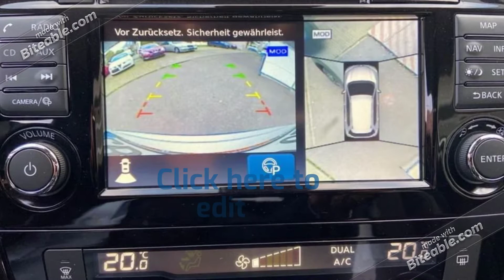Bester 4*4 Familien-SUV In Baden-Württemberg Autohaus Jutz GMBH(33.840 €)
AUTOHAUS JUTZ GMBH
Schillerstraße 62
70839 Gerlingen
0 71 56 / 92 52-0

Beschreibung
1 Vorbesitzer
MwSt. ausweisbar
Garantie

Getriebe
* Schaltgetriebe
Technik
* Bordcomputer
* Partikelfilter
* Start-Stop-Automatik
Assistenten
* Totwinkel-Assistent
* Müdigkeitserkennung
* Verkehrszeichenerkennung
* Park-Lenk-Assistent
* Regensensor
* Fernlichtassistent
* Lichtsensor
* Notbremsassistent
* Berganfahrassistent
* Spurhalteassistent
* Abstandsregeltempomat
Komfort
* Servolenkung
* Zentralverriegelung
* Elektrischer Fensterheber
* Lederausstattung
* Sitzheizung
* Elektrische Aussenspiegel
* Teilbare Ruecksitzlehne
* Tempomat
* Multifunktionslenkrad
* Keyless Go Startfunktion

Verkauf
Mo. - Fr.:
von 09.00 – 12.30 Uhr
& 13.30 – 18.00 Uhr
Sa.: von 09.00 – 14.00 Uhr

Service
Mo. - Fr.:
von 07.30 – 12.30 Uhr
& 13.30 – 18.00 Uhr
Sa.: von 09.00 – 12.00 Uhr

Lager/Ersatzteile
Mo. - Fr.:
von 08.00 – 12.30 Uhr
& 13.30 – 17.30 Uhr
Sa.: geschlossen
* Elektrische Sitze
* Innenspiegel autom. abblendbar
* Mittelarmlehne
* Innenraumfilter
* Lenksaeule einstellbar
* ParkDistanceControl vorne und hinten
* Elektrische Heckklappe
* Keyless Entry
* Lederlenkrad
* Sitzheizung hinten
* Geschwindigkeitsbegrenzungsanlage
* Klimaautomatik-2-Zonen
Sicht
* LED-Hauptscheinwerfer
* adaptives Kurvenlicht
* LED-Tagfahrlicht
* 360 Grad Kamera
* Nebelscheinwerfer
* Colorverglasung
* Aussenspiegel beheizbar
Sicherheit
* ABS
* Airbag
* Beifahrer-Airbag
* Wegfahrsperre
* Seitenairbags
* ESP
* Reifendruckkontrolle
* Kopfairbag
* Kindersitzbefestigung
* Pannenkit
* Isofix Beifahrersitz
Entertainment
* Navigationssystem
* Soundsystem
* Radio
* Telefonvorbereitung
* AUX-In
* USB-Anschluss
* MP3
* Bose
* Bluetooth
* Freisprecheinrichtung
* DAB
* Touchscreen
Umwelt
* Abgasnorm Euro 6D-Temp
* Grüne Umweltplakette
*Energieeffizienzklasse B
Qualität
* Garantie
* Nichtraucherfahrzeug
Sonstiges
* Schiebedach
* Metallic
* Alufelgen
* Dachreling
* ElektrischesPanoramadach
* Elektrische Parkbremse
* Lenkradheizung
* 5-Sitzer
* Adaptive Front-Lighting-System (AFS)
* Aktive Fahrkomfortregelung (Fahrwerksdämpfung)
* Antriebsart: Frontantrieb
* Außenspiegel in Wagenfarbe
* Ausstattungs-Paket: Nissan Connect mit Around View Monitor
* Autonomer Notbrems-Assistent
* Beifahrerairbag abschaltbar
* Berg-Anfahr-Assistent
* Blinkleuchte in Außenspiegel integriert
* Bluetooth-Schnittstelle
* Bremsassistent (Nissan Brake-Assist)
* Coming-Home-Lichtfunktion
* Dachreling silber
* Elektr. Bremskraftverteilung (EBD)
* Fahrassistenz-Paket Tekna
* Fahrassistenz-System: Spurhalteassistent
* Fahrassistenz-System: Totwinkel-Assistent
* Fahrassistenz-System: Verkehrszeichenerkennung
* Fensterheber elektrisch vorn und hinten
* Freisprechanlage Bluetooth
* Geschwindigkeits-Warnanlage akustisch (Speed-Limiter)
* Getriebe 6-Gang
* Gurtstraffer
* Heckscheibe heizbar
* Innenspiegel mit Abblendautomatik
* Kindersicherung
* Klimaautomatik 2-Zonen
* Komfort-Paket
* Komfortsitz vorn links
* Komfortsitze
* Kurvenbremskontrolle (Aktive Spurkontrolle)
* Lederlenkrad
* Lenkrad heizbar
* Leseleuchte
* Navigation Nissan Connect mit Touchscreen-Farbdisplay und Google Services
* Nissan Safety-Shield-Paket 360°
* Parkbremse elektrisch
* Pollenfilter
* Querverkehrs-Assistent Heck
* Radioempfang digital (DAB)
* Schalt-/Wählhebelgriff Leder
* Schaltpunktanzeige
* Seitenschutzleisten Chrom
* Servolenkung elektronisch
* Sitzheizung hinten (2.Sitzreihe)
* Sitzheizung vorn
* Start/Stop-Anlage
* Style-Paket
* Verglasung hinten abgedunkelt
* ZV mit Fernbedienung
* Isofix-Aufnahmen für Kindersitz
* Rücksitzbank verschiebbar
* Rußpartikelfilter

Int.KnNr: VFWXP6236 ... Änderungen, Zwischenverkauf und Irrtümer vorbehalten.
quality by CG360.de

HSN: 1329
TSN: ALV

Weniger zeigen
Verbrauchsangaben und CO2-Emissionen

Kraftstoffverbrauch komb.

5,4 l/100km ⓘ

Kraftstoffverbrauch innerorts

6,3 l/100km ⓘ

Kraftstoffverbrauch außerorts

4,9 l/100km ⓘ

CO2-Emissionen komb.

143 g/km ⓘ

CO2-Effizienzklasseⓘ

B

Schadstoffklasse

EURO6D_TEMP

Leitfaden über den Kraftstoffverbrauch
Niedriger CO2-Ausstoß

Hoher CO2-Ausstoß

AUTOHAUS JUTZ GMBH

Gerlingen

Autohaus Jutz GmbH Schillerstraße 62 70839 Gerlingen

 Karte anzeigen
IN RATEN ZAHLEN
Sind Sie sich noch nicht sicher, ob ein Direktkauf das Richtige ist? Fragen Sie uns nach einem Finanzierungsangebot

MONATSRATE BERECHNEN